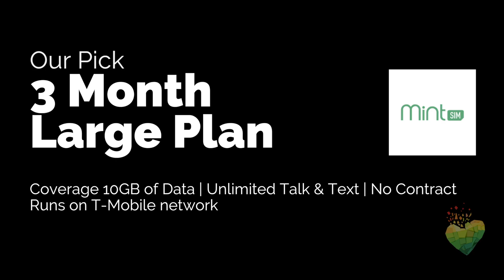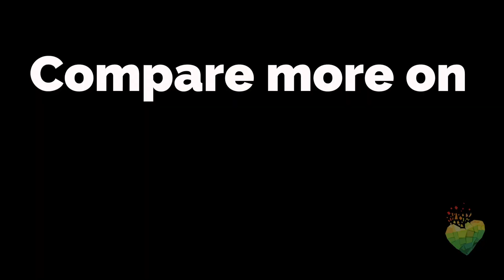Best Cell Phone Plans March 2018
Here they are. We’ve checked with the editors here at WhistleOut and these are by far the best way to get more from your cell phone plan for your money.

Every month, we at WhistleOut put together our top picks for best cell phone plans in categories that matter to you the most.

… There are so many options out there for your next plan. We’ve chosen the ones that have stood out as real winners this month but you should always have a look around our site and decide which cell phone plan you would love the best.

Thank you so much for checking out this video and be sure to click on the links for the easiest way to compare and find the perfect cell phone plan for you.

Also, come back next month for the Best Cell Phone Plans April 2018 💕

👉🏽 WhistleOut.com is a cell phone plan and broadband plan comparison website. We do far more than that! We compare all the best plans, all in one place so you can get back to your busy life.

Check us out for a quick glance or in-depth analysis of 56 wireless & internet companies.

👉🏽 Quick Link: here are the best of the best this month in Cell Phone Plans